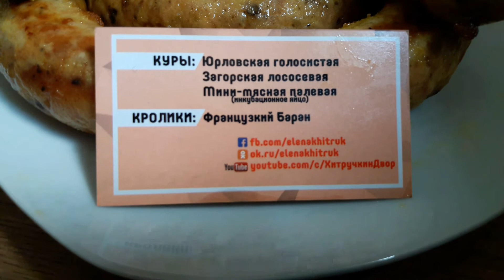Почему? выращивая кроликов Я их не реализую.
органическое мясо#перепела#кролики#
рецепт мяса перепела в котором нечего кушать